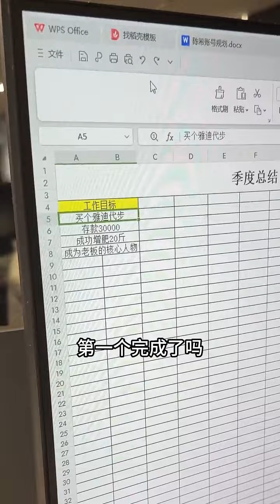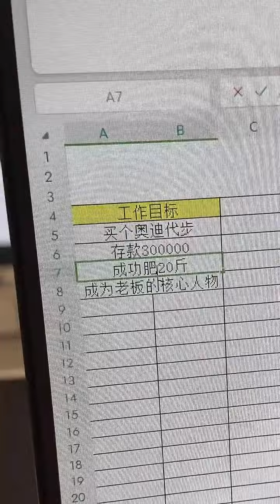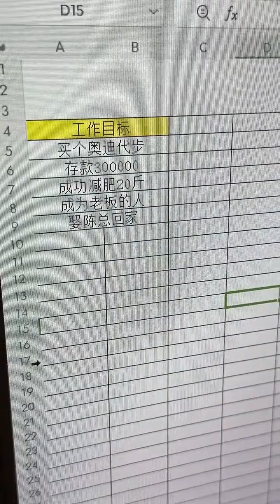跟着陈总有肉吃#女老板的日常 陈希